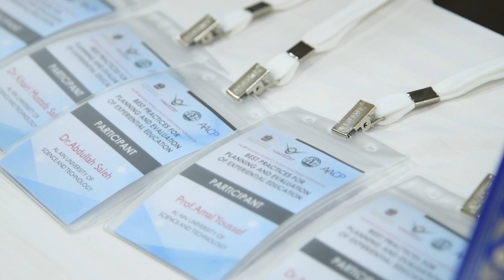THE 3rd REGIONAL FACULTY DEVELOPMENT WORKSHOP 2018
Al Ain University of Science and Technology concluded the  “Best Practices for Planning and Evaluation of Experiential Education” workshop, which was organized by the AAU in collaboration with the Commission for Academic Accreditation - Ministry of Education, the American Association of Colleges of Pharmacy (AACP) and the Accreditation Council for Pharmacy Education (ACPE) over two consecutive days at Abu Dhabi Campus.

The workshop addressed various topics, most notably, on learning outcomes in the experiential education curriculum, and the importance of aligning experiential education with the curriculum. Also, the workshop included group works to discuss the most important aspects and suggestions of the workshops that are to be approved for the final recommendations.

Dr. Noor El Deen Atatreh, AAU Chancellor, stressed on the importance of developing education to promote and strength the academic outputs to benefit the staff and students. He added that this workshop is the base to qualify a pharmacist in Designing the structure of the introductory and advanced experiential education experiences.

For his part, Prof. Ghaleb Al Refae, AAU President, stressed on the importance of workshops that combine the theoretical and practical aspects in enhancing the skills of the faculty members through the meeting between distinguished experts from all over the world, the deans and faculty members to promote exchanging experiences and good practices.

Stressing on the importance of the workshop, Dr. Khairi Mustafa, Dean of the College of Pharmacy, said that the Faculty of Pharmacy seeks to maintain its distinguished position among the rest of the universities in particular through organizing these workshops, especially that it is the only college on the level of the United Arab Emirates taking place on the international accreditation of the (ACPE).

It is worth to mention that, this is the Third Regional Faculty Development Workshop organized by the AAU, which attracted more than 90 researchers and academicians from different universities of the region from inside and outside the country.